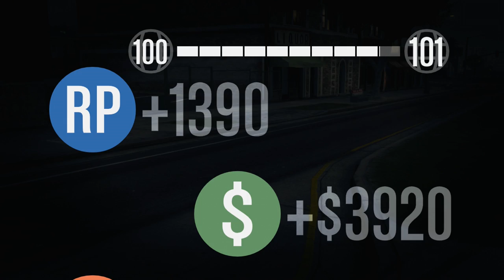GTA 5 Online - Episode 151 - Porky Face!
►Music▼
♫'Infectious' by Tobu